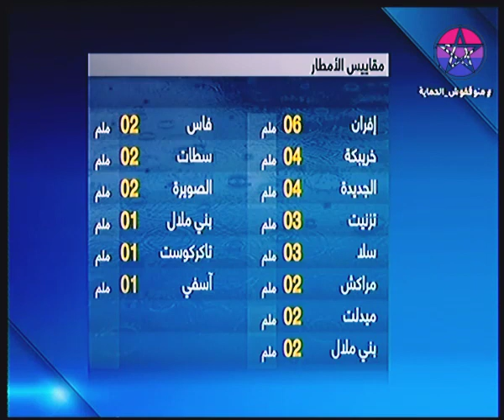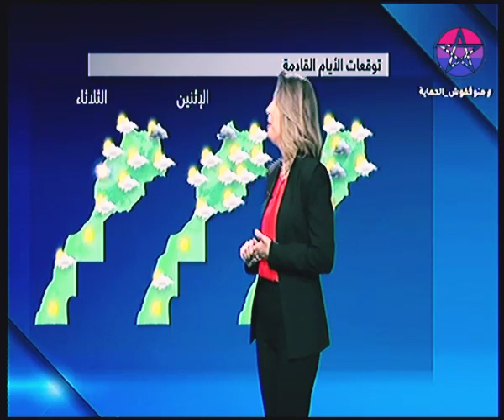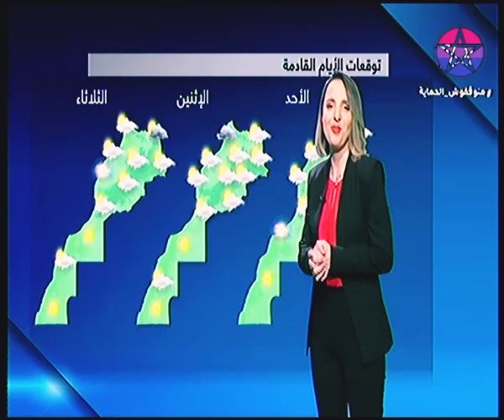حالة الطقس بالمغرب اليوم السبت 04 مارس 2023 النشرة الجوية توقعات الأرصاد الجوية المغرب